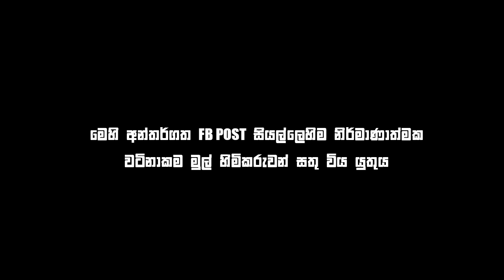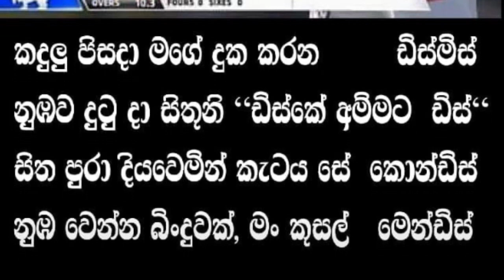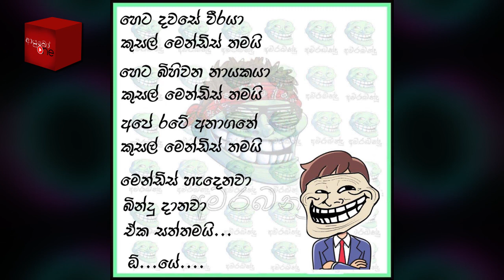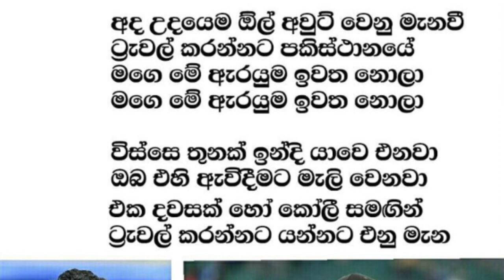බිංදු කුසල් | CRICKET Special - Bukiye Rasa Katha | PAK vs SL 2nd Test - FB Memes Sinhala